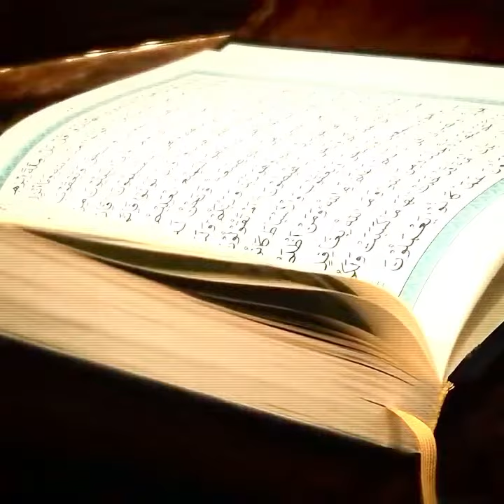ptiofficial عمران خان کی یہ ویڈیو ضرور دیکھے